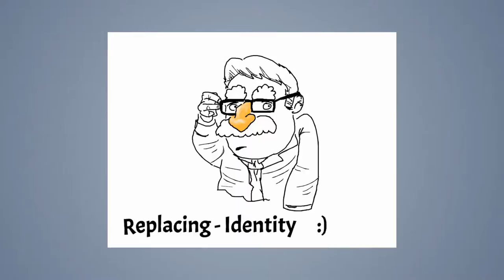Speed draw #23: Replacing identity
JAB-2014